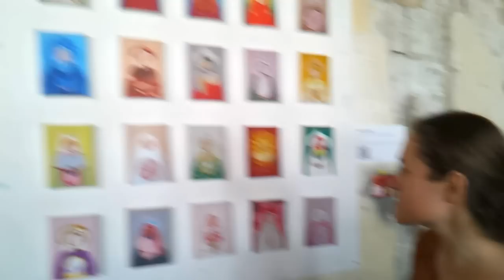"Woman nature" exhibition by Dina Argov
"Woman - nature" exhibition by Dina Argov. At "The Container", Jaffa port, Israel.
Huge paintings along with medium and small, mostly acrylic on canvas.